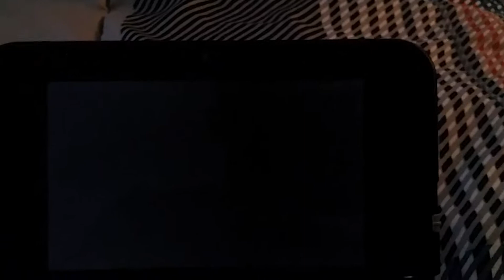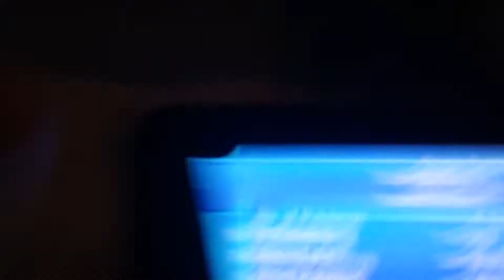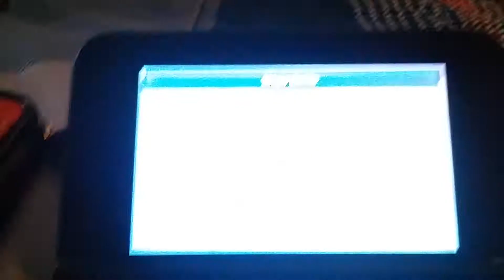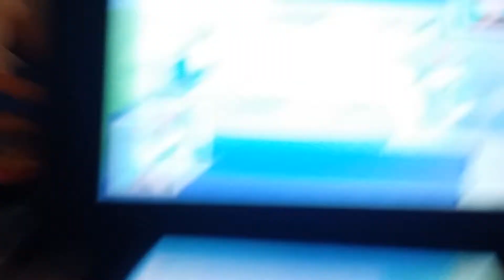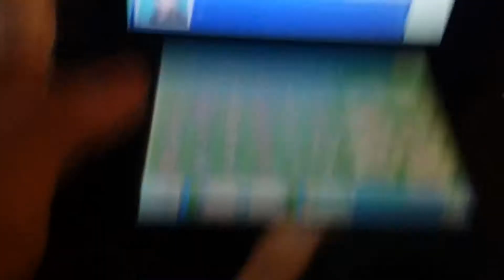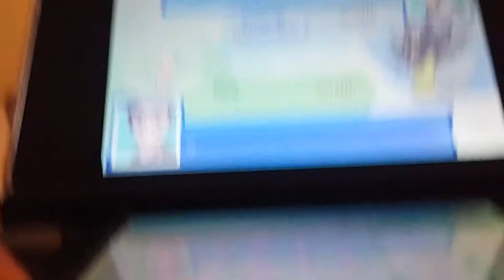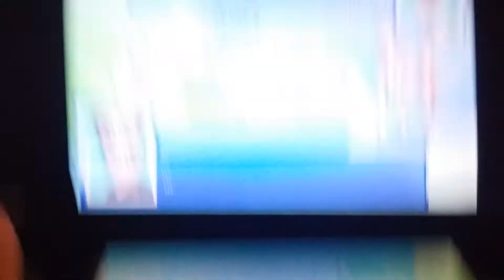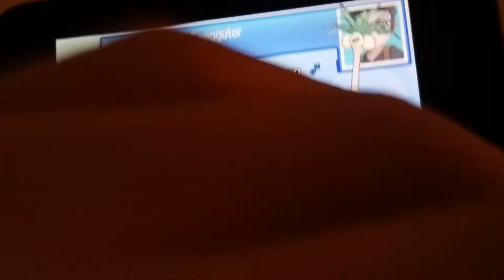Pokemon Sun : Battling and Trading with my cousin